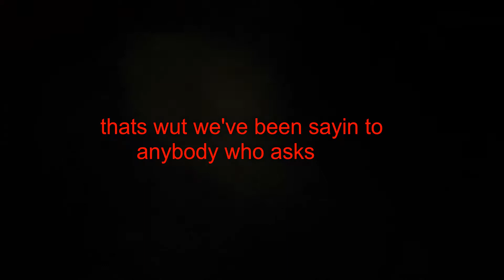Somnum Exterreri (Behind the Scenes)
Raw footage and Bloopers